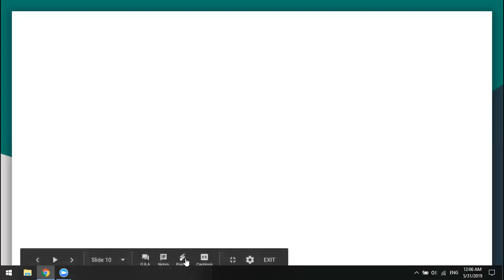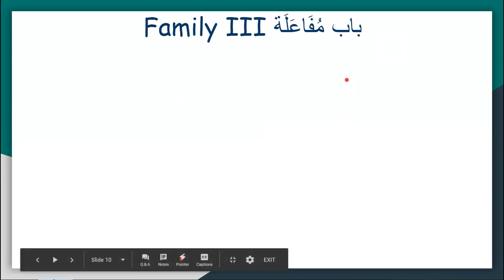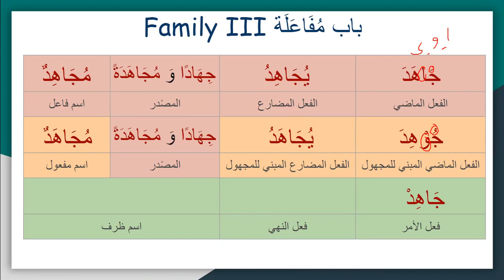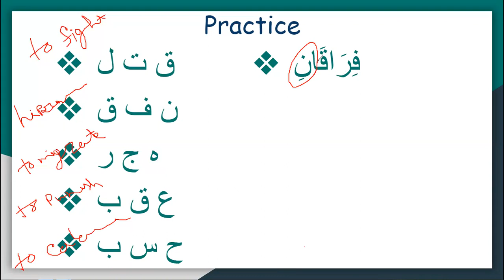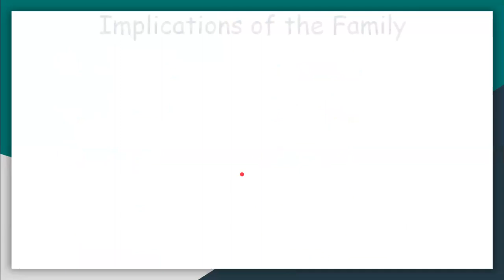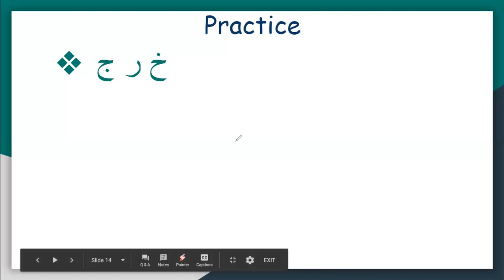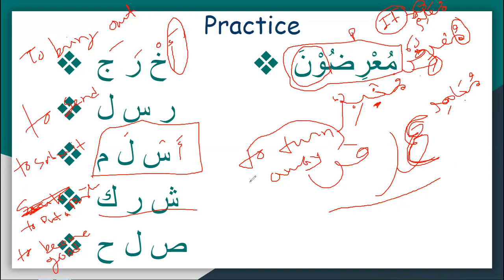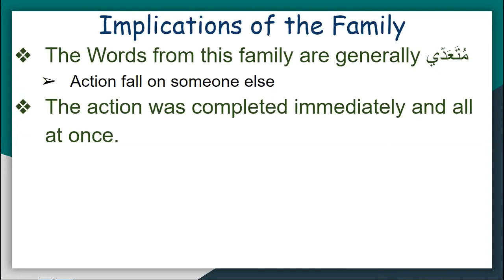Quranic Arabic Language (Bangla) : Class - 25 - Sarf Family III & IV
This is an Arabic Language class, particularly language of Quran. To understand Quran.

In this total 28 Class we tried to give brief Idea about Fundamentals Nahw (structure/grammar) and Surf (morphology) of Quranic Arabic.